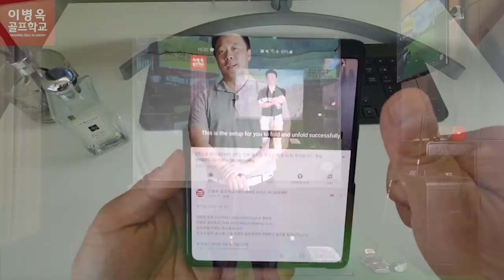필드공포/멘붕/좌절, 이 동작 하나만 하면 쉽게 극복할 수 있습니다. 프로들도 그래서 해요. How to overcome your fear in the golf course.